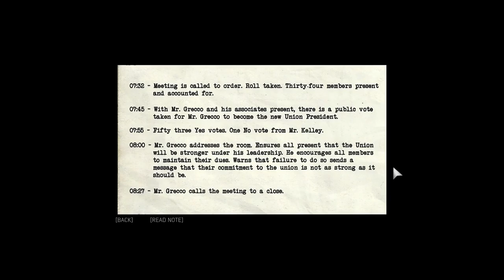Mafia III Definitive Edition/Part 18/Union Job